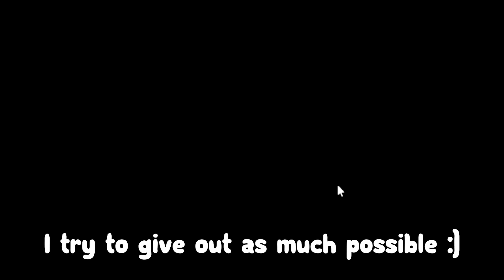*NEW* ALL WORKING CODES FOR COMBAT WARRIORS IN 2023! ROBLOX COMBAT WARRIORS CODES